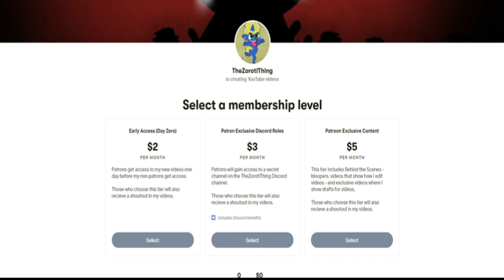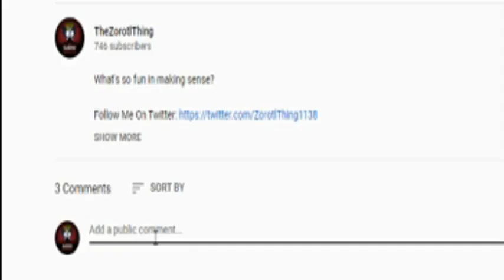Artemis Fowl Trailer Review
In today's video things get a little Fowl...